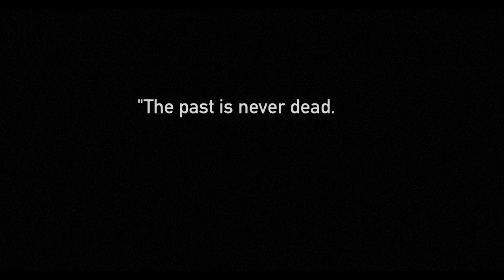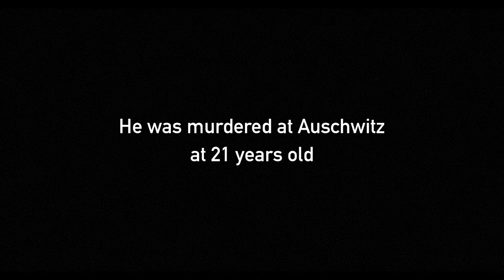Dedication by Roger Peltzman